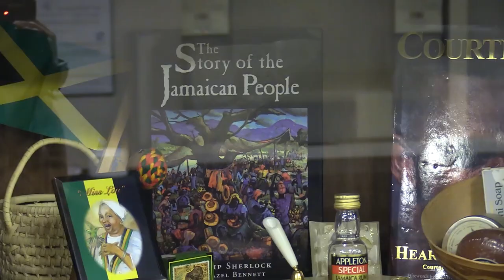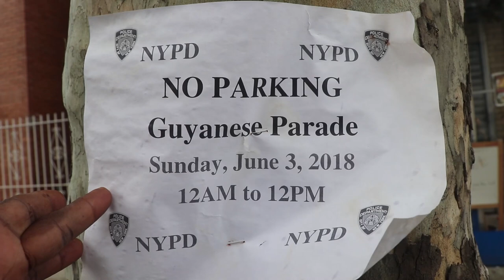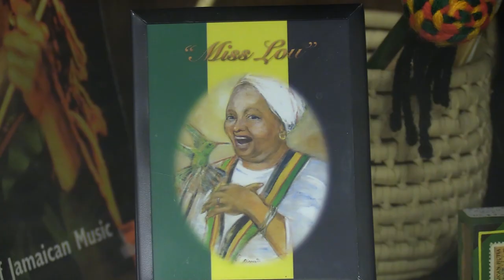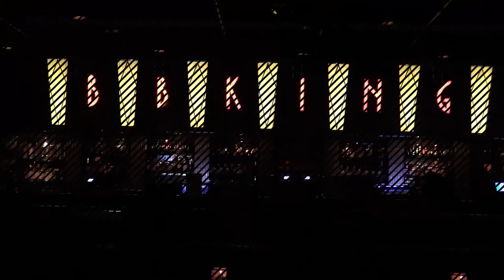come chat wid mi (episode 61)